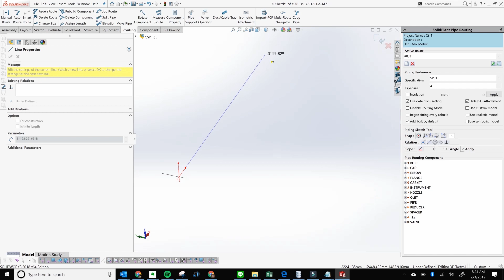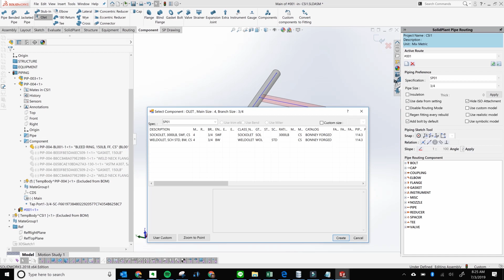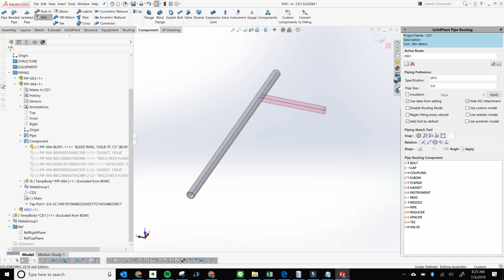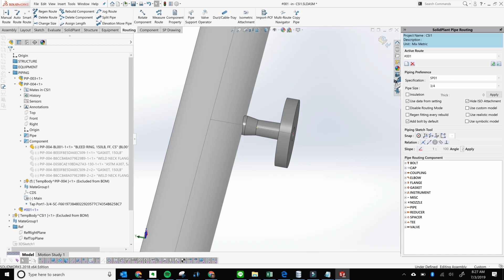SolidPlant 3D: Add flange directly to olet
This video shows how to add a flange directly to an olet in SolidPlant 3D.